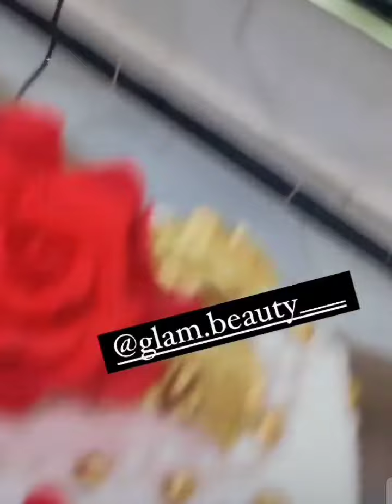شيراز بوتفنوشات لأول مرة تصرح